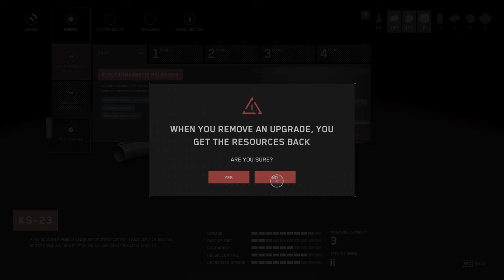Atomic Heart New Playthrough Part 2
Episode two of Atomic Heart playthrough on medium difficulty

In a mad and sublime utopian world, take part in explosive encounters. Adapt your fighting style to each opponent, use your environment and upgrade your equipment to fulfil your mission. If you want to reach the truth, you'll have to pay in blood.

Join me in the second episode of Atomic Heart Playthrough, I have had this game since it came out, but I stopped playing for some reason, I can't remember why. Therefore, I decided to start a new play-through after almost a year to see if it's worth it.

00:00 Intro
00:20 Starting Episode 2
05:21 First Puzzle
12:13 Cart Ride Cutscene
13:38 Climb And Jump Mechanics
14:28 What Happens When You Die
18:11 Installing Nora's Kiss
18:43 Petrov Cutscene
20:10 Fighting Drones And Androids
26:50 How To Pass Forklift Room
29:53 Crafting Electro Gun
32:35 First Time Using Electro Gun
33:51 Encountering First Turrets
37:26 First Laser Drones
39:17 Upgrading Shotgun
48:13 Most Difficult Lock So Far
52:34 Using Upgrade Station
54:47 Outro